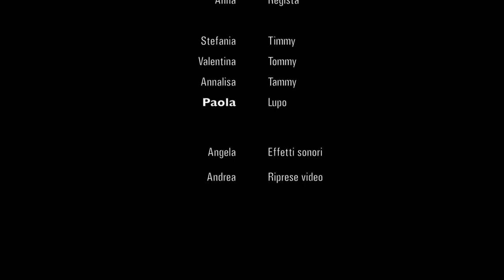TRE PORCELLINI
Spettacolo di Marionette alla Scuola dell'infanzia Archimede Taverna di Udine.